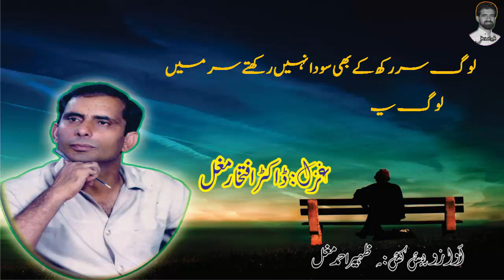Iftikhar Mughal Shairy | Jism o Jaan ka anbhar Utha Lety hain | جسم و جان کا انبار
Doctor Iftikhar Mughal Ghazal (Un Published)
Doctor Iftikhar Mughal from Muzaffarabad Kashmir.
Faraz e Kashmir
Ghazal
Jism o jaan ka anbhar utha lety hain
hay wo log jo ye bar utha lety hain
Doctor Iftikhar Mughal
Voice: Zaheer Ahmed Mughal

غزل ڈاکٹر افتخار مغل
جسم و جان کا انبار اٹھا لیتے ہیں
ہائے وہ لوگ جو یہ بار اٹھا لیتے ہیں

Best Ghazal of Iftikhar Mughal